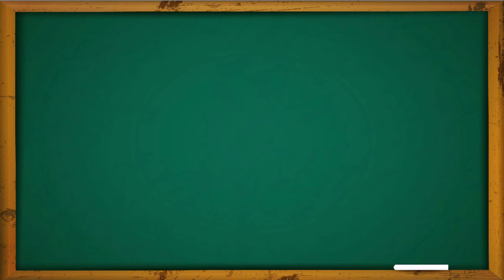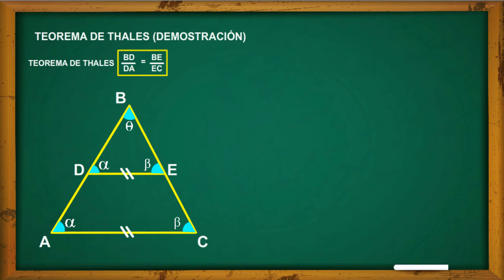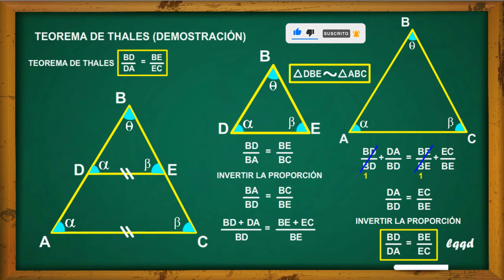TEOREMA DE THALES: Demostrando la elegancia de las rectas paralelas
Conociendo el teorema de Tales teniendo como base la explicación de semejanza se triángulos por el caso ángulo, ángulo, ángulo, además, del uso de rectas paralelas en el triangulo.

Le agradecemos esta demostración al gran Tales de Mileto que nos ha dejado una joya que podemos utilizar en problemas con rectas paralelas.

Siga disfrutando de los videos que se irán subiendo en el canal. Cualquier duda no dudes en escribirnos. Gracias a todos. Saludos.

TEOREMA DE TALES - Parte 1 (DEMOSTRACIÓN)
EL TEOREMA DE THALES - DEMOSTRACION
Demostración del Teorema de Thales